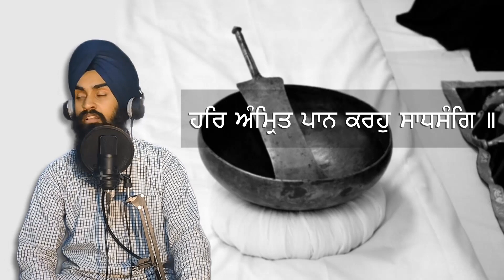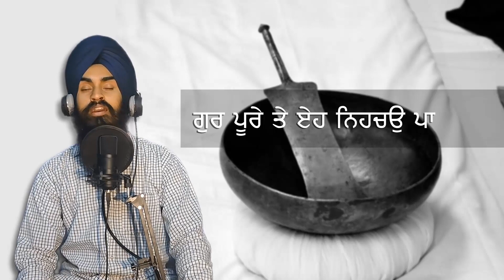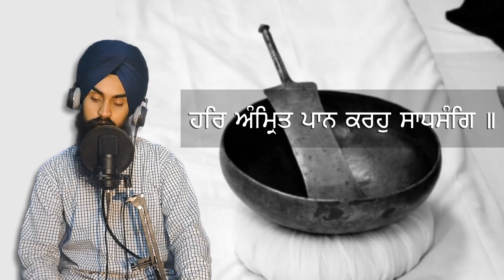Har Amrit Paan Kroh Sadhsang | Piano Cover | Sangatren Singh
ਪਉੜੀ ॥
Pourree ||

ਦੁਆਦਸੀ ਦਾਨੁ ਨਾਮੁ ਇਸਨਾਨੁ ॥
Dhuaadhasee Dhaan Naam Eisanaan ||

ਹਰਿ ਕੀ ਭਗਤਿ ਕਰਹੁ ਤਜਿ ਮਾਨੁ ॥
Har Kee Bhagath Karahu Thaj Maan ||

ਹਰਿ ਅੰਮ੍ਰਿਤ ਪਾਨ ਕਰਹੁ ਸਾਧਸੰਗਿ ॥
Har Anmrith Paan Karahu Saadhhasang ||

ਮਨ ਤ੍ਰਿਪਤਾਸੈ ਕੀਰਤਨ ਪ੍ਰਭ ਰੰਗਿ ॥
Man Thripathaasai Keerathan Prabh Rang ||

ਕੋਮਲ ਬਾਣੀ ਸਭ ਕਉ ਸੰਤੋਖੈ ॥
Komal Baanee Sabh Ko Santhokhai ||

ਪੰਚਭੂਆਤਮਾ ਹਰਿ ਨਾਮ ਰਸਿ ਪੋਖੈ ॥
Panch Bhoo Aathamaa Har Naam Ras Pokhai ||

ਗੁਰ ਪੂਰੇ ਤੇ ਏਹ ਨਿਹਚਉ ਪਾਈਐ ॥
Gur Poorae Thae Eaeh Nihacho Paaeeai ||

ਨਾਨਕ ਰਾਮ ਰਮਤ ਫਿਰਿ ਜੋਨਿ ਨ ਆਈਐ ॥੧੨॥
Naanak Raam Ramath Fir Jon N Aaeeai ||12||

Credits :-
Video score - Manmohan Singh
Audio score - Sangatren Singh